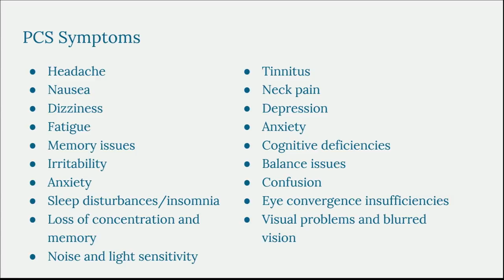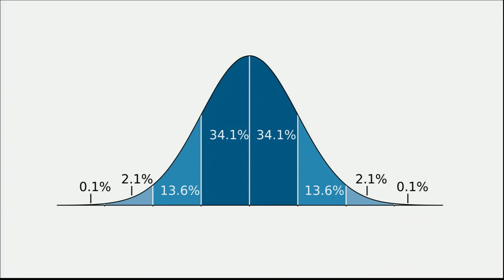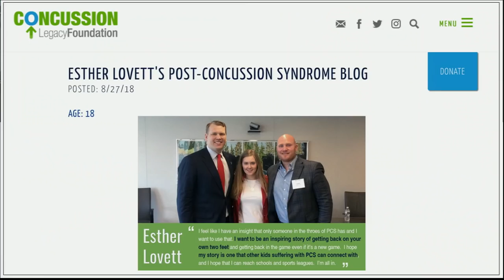Headstrong: Shining the Light on PCS | Esther Lovett | TEDxYouth@BeaconStreet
What seems like a minor injury renders people silent, and the consequences are astonishing.

Professional athletes face stigma and losing contracts. Student athletes are labeled ‘malingerers,’ lose friends, relinquish beloved sports and teams, and lose sense of self.

Many who suffer with Post-Concussion Syndrome (PCS) don’t talk about it – but we need to. Esther Lovett is a freshman at Georgetown University and recent graduate of Noble and Greenough School. Following a series of sports-related concussions, Esther has been dedicated to raising awareness about concussions and post-concussion syndrome (PCS). She does advocacy, public speaking, and/or research in affiliation with Boston Children’s Hospital, the Concussion Legacy Foundation (CLF), and the Boston University Chronic Traumatic Encephalopathy (CTE) Center, and has launched her own website Headstrong.

Esther has been featured on NESN and The Today Show, and pledged her brain to science in 2017, becoming the youngest CLF brain pledge. Her focus has been making sports safer and providing resources for others with PCS and for future athletes. She devotes much of her time sharing insights with other PCS sufferers from high school students to NFL players. She lives in Cambridge, MA. This talk was given at a TEDx event using the TED conference format but independently organized by a local community.